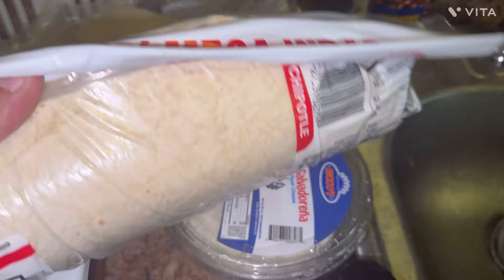Burritos hechos en caza 🌯🌯🌯🌯🌯